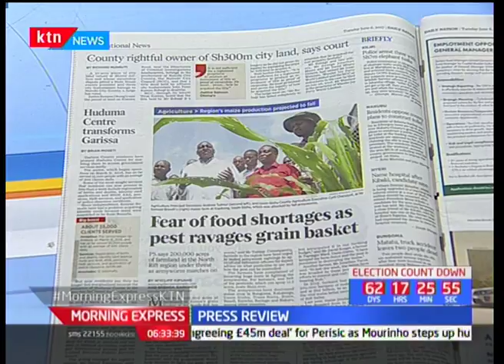Army worm invasion of the North Rift regions leaves Kenyans starving